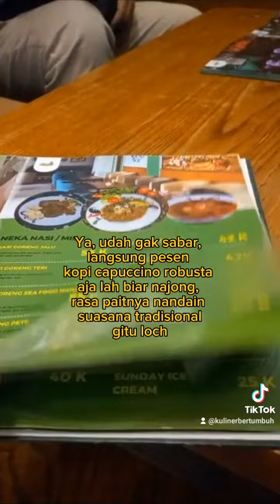Biar jadi Jalu, ngopi di Kopi Jalu Banten